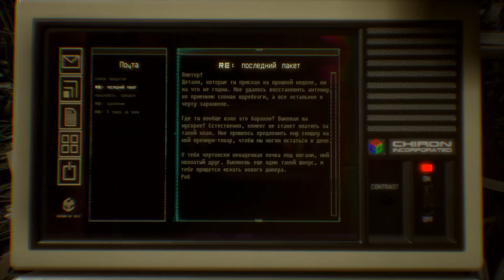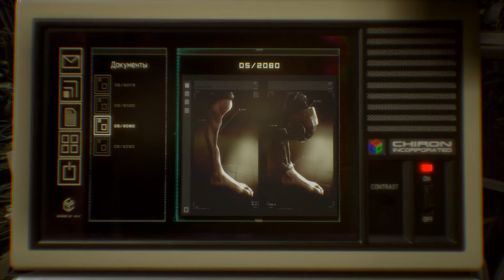Это еще не конец! Observer прохождение часть 7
Седьмая часть прохождения новой киберпанк игры Observer.

02:21 - Как пройти чердак
02:52 - Убийца Адама оборотень
04:07 - Виктор Мадерский (четвертое погружение)
05:05 - Телевизоры
13:48 - Убийство Хелены Новак
15:55 - Убийство Амира Новак
18:16 - Заварушка на спектакле
22:22 - Адам в тату салоне
23:10 - Убийца в лесу
24:24 - Снова скример
25:17 - Погоня за детективом
26:14 - Возвращение в реальность
29:30 - Загадка с рубильниками
30:46 - Запасной предохранитель
35:38 - Жилище убийцы Адама (Виктора)
38:22 - Голова Адама

Мой компьютер:

Процессор: Intel Core i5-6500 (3,2-3,6 GHz)
Видеокарта: GeForce GTX 1060 GAMING X 3G (3Gb)
ОЗУ: DDR4 8 Gb (2133 МГц)
Монитор: Samsung C24F396FHI (Full HD 1980x1080, 72 Гц)
Мышь: A4Tech Bloody V3
Геймпад: Microsoft Xbox 360 Controller